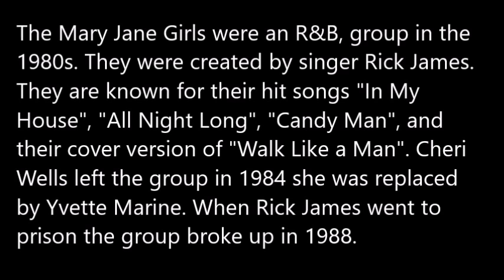Remember The Mary Jane Girls From The 80's This is How They Look Now